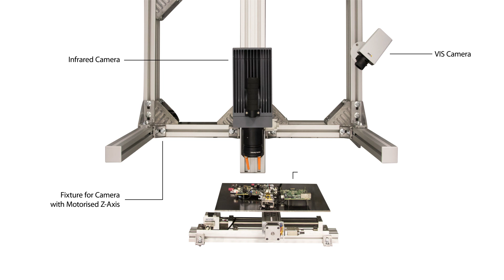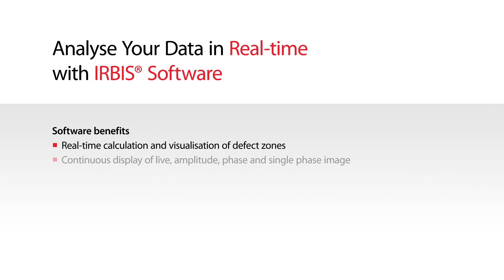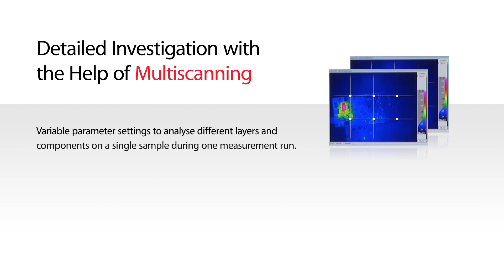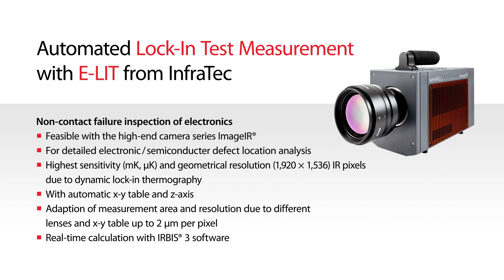Automated Lock-In measurement with E-LIT from InfraTec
Get an impression about the construction and function of this automated testing solution system as well as the opportunities of the thermographic software IRBIS 3. E-LIT is used for non-contact failure inspection of electronics.